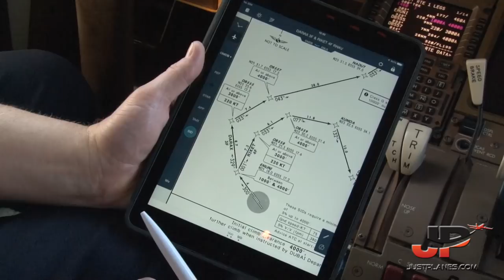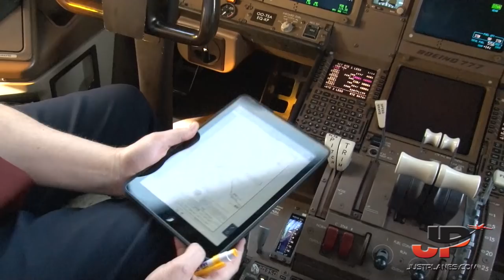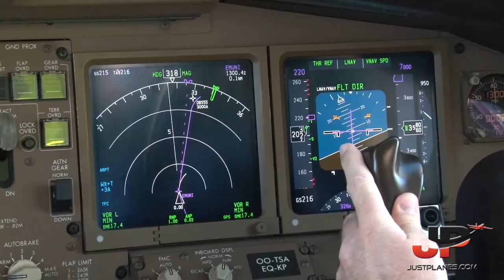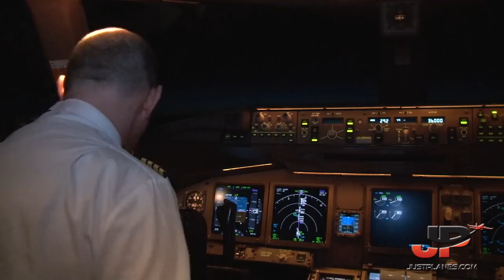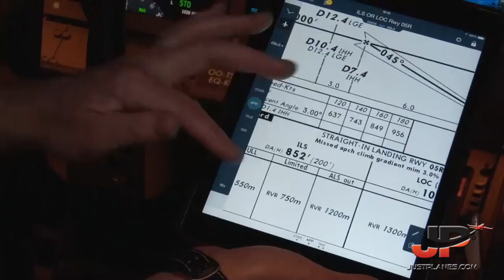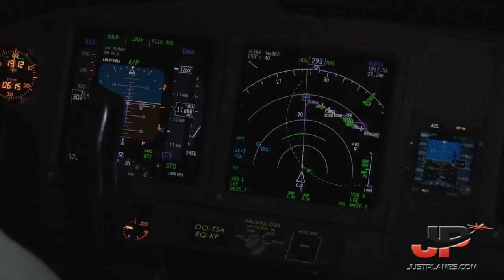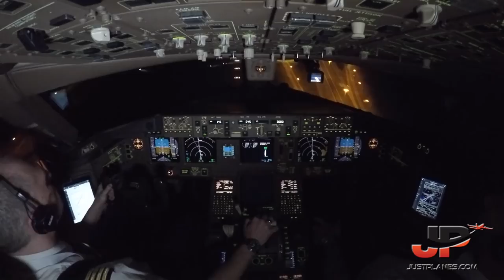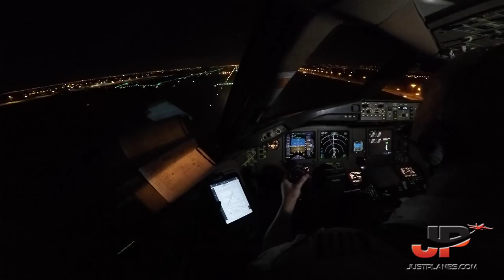Piloting BOEING 777 Dubai to Belgium | Cockpit Views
JustPlanes on the Flight Deck of the TNT Airways Boeing 777 for a 6h30min flight from Dubai International Airport to Liege Airport in Belgium. Watch the takeoff, some of the in flight clips and landing. The complete cockpit film is 4 hours long, includes 4 flights from Belgium to Dubai and Hong Kong and is available in our download store below.